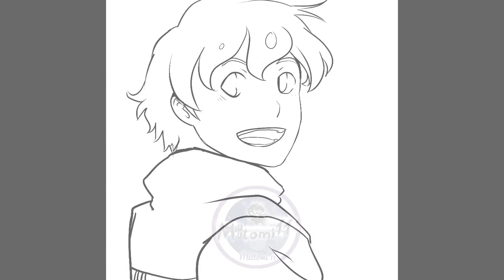特別になりたい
old video  ( part 2 )
when i watch my  old video  i can't stop laughing xD